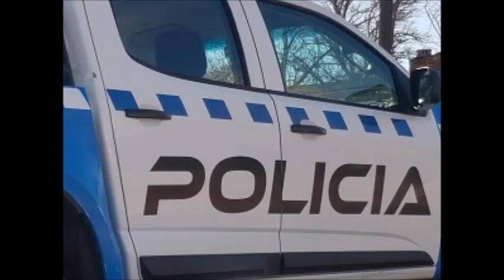La Voz TV - Audio Comisario Roberto Oviedo